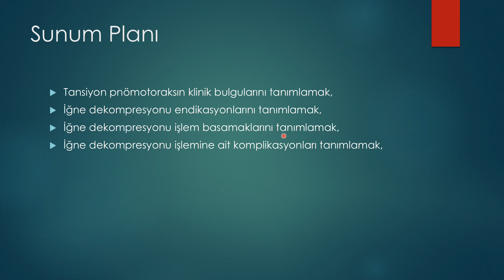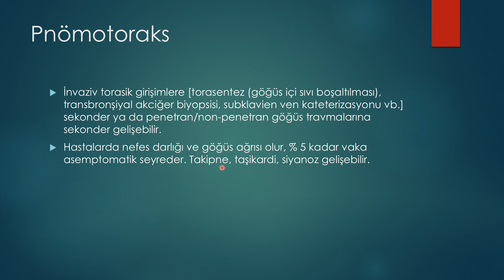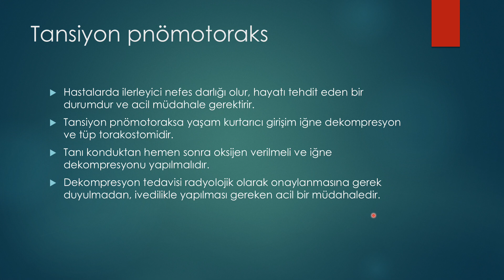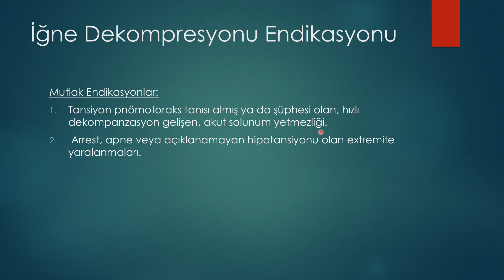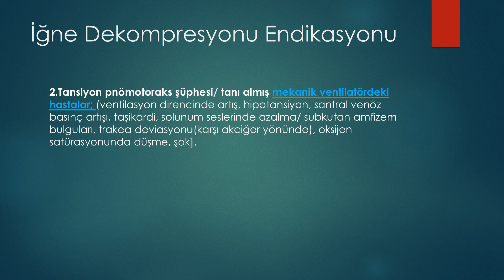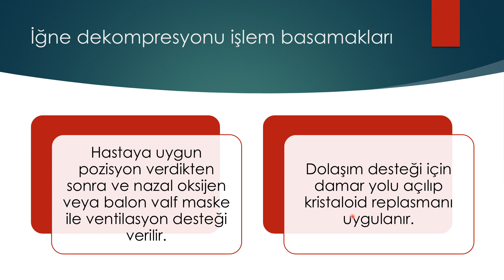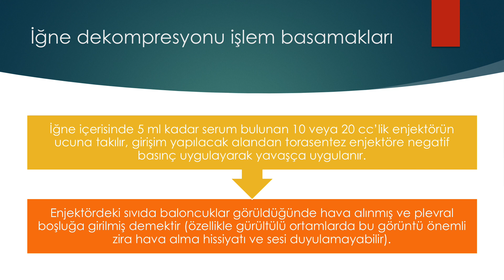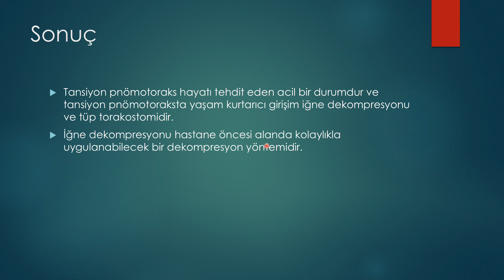İğne Dekompresyonu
Merhabalar, umarım faydalı olur. Sevgi ve saygılarımla.